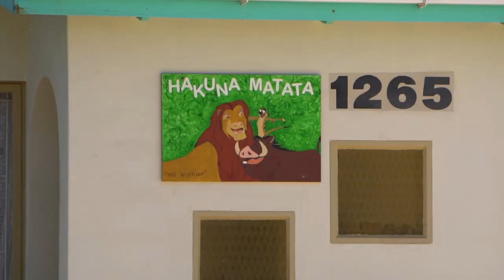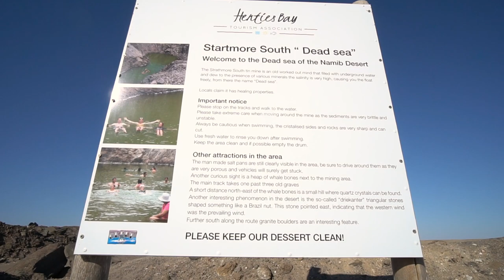Henties Bay - Namibian Travel Destinations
About This Episode:

Bartolomeu Dias sailed along the Atlantic coast in 1488. Near the area of today's Henties Bay he discovered such an abundance of fish that he named this coastline Praia das Sardinhas, Coast of Fish. The fresh water source was first discovered by Schutztruppe soldiers in 1886. In 1920, a minerals prospector stayed overnight. After tasting the water he was said to be healed from an affliction.[5]

The namesake of the town is major Hendrik "Henty" Stefanus van der Merwe who discovered the place in 1929 while looking for water. He had been hunting a rhinoceros in the arid hinterland of the Namibian coast near the Brandberg in order to collect a reward from a museum in Pennsylvania that was in search of a rhino skeleton. After shooting the rhino and scraping meat from the bones, water resources of the expedition diminished and forced the party to load the decomposing carcass and search for water.[6][7]

They chose to head into the direction of the Atlantic coast and reached it close to Cape Cross. From there van der Merwe and his fellows searched southwards for the mouth of Omaruru River. A few miles south of the mouth they discovered a deep sand valley with reed grass growing in it, advertising the presence of fresh water. Van der Merwe liked the place and after delivering the bones and collecting his reward, returned the following Christmas to build a wooden hut in the riverbed. The place became known as Henty se baai (Henty's Bay) and developed into a holiday hideout,[6] mainly because of the abundance of fish at this spot.[5]

In 1951 the South–West Africa Administration mandated to South Africa, proclaimed erven in the Omaruru riverbed that were available for rent, but the erection of permanent structures was not allowed. The first shop was established during that time. A lighthouse was erected to guide ships along the dangerous Namibian coast. In the 1960s mining holes were dug after diamonds had been found in the area on a few occasions. A few years later mining was abandoned due to lack of success. In 1966 it was decided that the riverbed must not be settled in, and property north and south of it was sold. A hotel was built one year later, and the town began to develop.[7]

Website & Newsletter